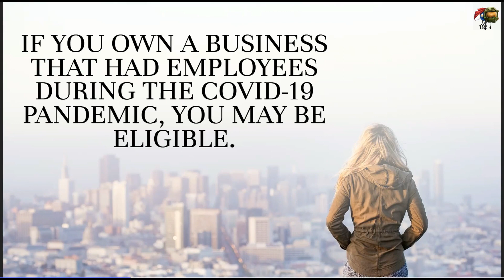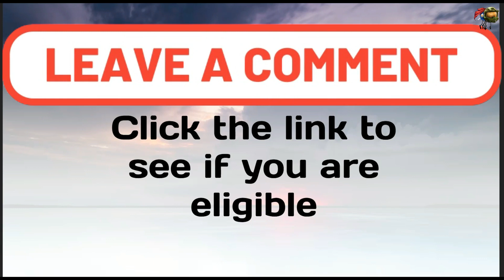Employee Retention Tax Credit - (ERTC) Retroactive Payments 2022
Find out if you qualify for the Employee Retention Tax Credit (ERTC) to receive a retroactive payment from the IRS. - The Employee Retention Tax Credit (ERTC) is a tax credit for eligible employers who retain their employees throughout the COVID-19 epidemic.

The ERTC credit is offered to businesses of all sizes and is especially beneficial to small-sized companies.  An eligible employer may claim the credit for each qualified employee you hire. In order to be eligible to claim the ERTC, you must have had a drop in gross revenue of at least 50% when compared to the same quarter in the previous year. Must have kept employees in the midst of the epidemic and haven`t laid them off or furloughed them.

If you qualify for the ERTC you may use it to claim your quarterly payroll tax return or Form 941. You may also opt to receive prepayments of the credit from the IRS.

Who Qualifies for the Employee Retention Tax Credit? The credit is open to all employers and is equal to 50% of eligible wages (up of $10,000) that the employer pays to every employee. To be eligible the employer must have suffered an entire or partial shutdown of business due to an official order that is related to COVID-19, or have experienced a substantial reduction in gross revenues.

The goal for this ERTC is to help employers keep their employees on their payroll during the COVID-19 epidemic. It is accessible for wages that are paid between the 13th of March, 2020 until December 31, 2020. Employers can claim the credit on their quarterly employment tax returns or on Form 941.

What are the Qualifications for the Employee Retention Credit?
The Employee Retention Tax Credit (ERTC) is the refunded tax credit for eligible employers that keep their employees in the course of the COVID-19 disease.

To be eligible for credit to be eligible, employers must:
1. Have been carrying on a trade or business during 2020.
2. Are experiencing a total or partial interruption of operations as a result of an order issued by the government in connection with COVID-19, or experienced an increase in gross revenues (defined below).
3. Make qualifying wages to certain eligible employees.
4. Fill out Form 941, Employer`s Quarterly Federal Tax Return for each quarter during which they claim the credit and get an payroll tax deposit from their employer. If an applicable large employer (ALE) has 100 or fewer fully-time employees (FTEs), all employee wages that are paid to the company are eligible to receive the credit, regardless of whether the employees are furloughed or working reduced hours.

How Does the Employee Retention Tax Credit - What is the process?
The Employee Retention Tax Credit (ERTC) is an refundable tax credit for eligible employers that retain their employees during the COVID-19 epidemic. The credit is equal at 50% qualified salary (up up to $10,000) that the employer pays to every employee in 2020. Employers that qualify are those that are either completely or partially suspended due to an order from the government relating to COVID-19 or who have seen a dramatic reduction in gross revenues.

 In order to claim this credit, companies must complete and submit Form 941-X, Claim for Refund of Excess Employment Taxes, along with their quarterly employment tax return. This credit can be claimed by filling out Line 1 of Form 941-X. For more information on claiming the credit, see IRS Notice 2020-22. ERTC is accessible for wages earned from March 13, 2020 to December 31, 2020.

Advantages of the Employee Retention Tax Credit?
The Employee Retention Tax Credit is available to businesses of all sizes who are operating a trade or business for the calendar year 2020 and experience an economic hardship as a consequence of the COVID-19 pandemic.
To be eligible, an organization must have either completely or partially suspended operations in response to a government directive in connection with the COVID-19 pandemic or experience an increase in gross revenues. Employers can claim the credit on wages earned from the 13th of March, 2020 through December 31 2020. This credit can be claimed by the quarterly tax return for employment (Form 941).
The ERTC is one of several tax relief measures taken in the United States by its federal counterparts to respond in the case of COVID-19. Others include tax deferral for payroll and expanded unemployment benefits.